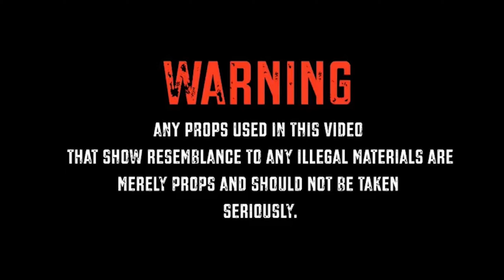MikoBMurking- China Stick Green Screen (Music Video) Gogettavisuals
MikoBMurking- China Stick (Music Video) Gogettavisuals